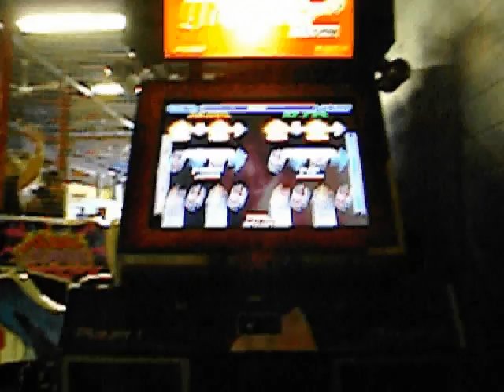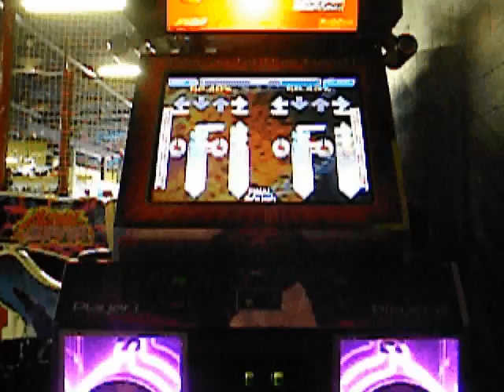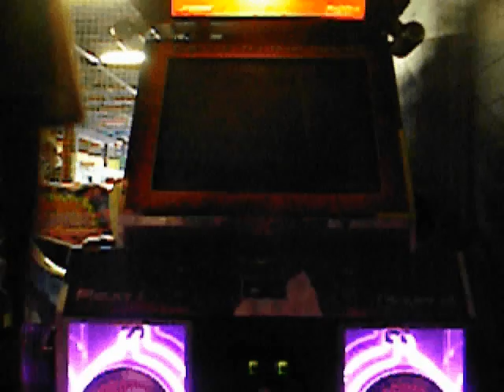Euphoria Captain Obvious vs GoPDemon